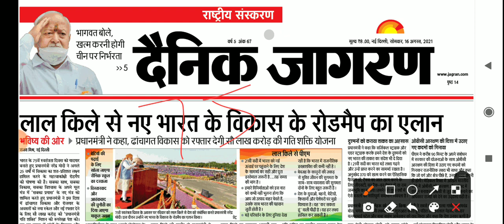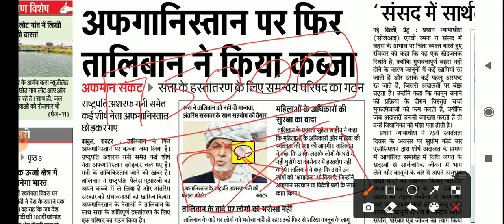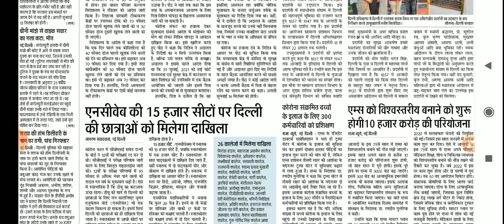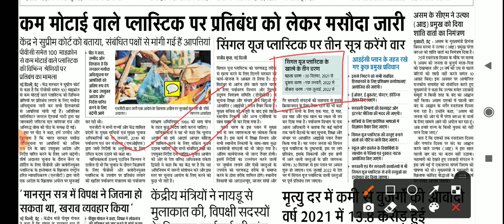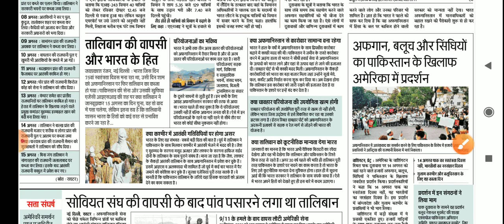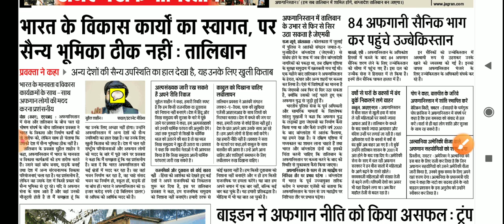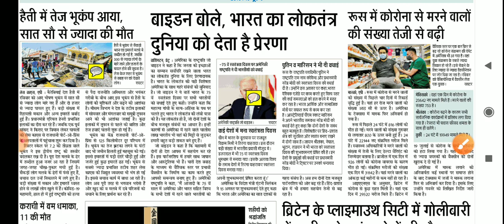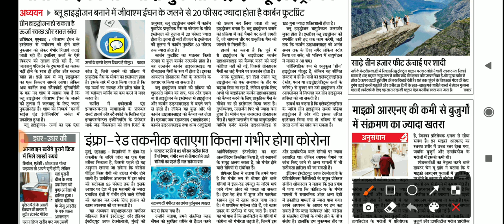Dainik Jagran Daily News Analysis For UPSC/STATE PCS|16th August 2021 | R S Patel